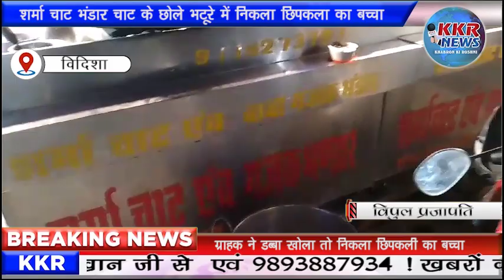विदिशा में निकासा में स्थित शर्मा चार्ट दुकान में चार्ट के ड़ब्बे में निकला छिपकली का बच्चा